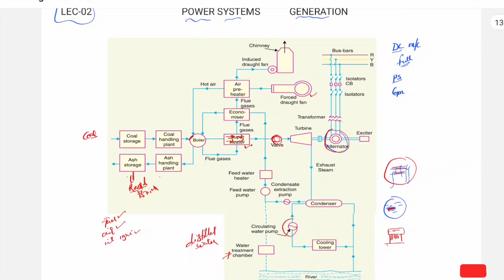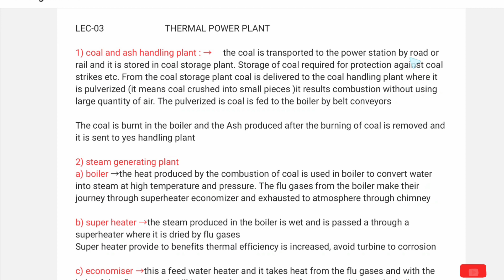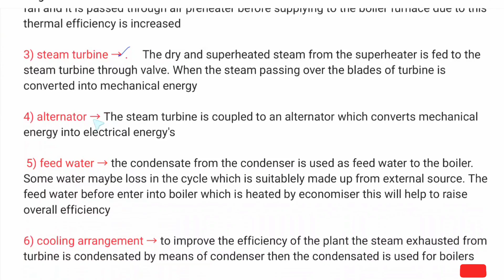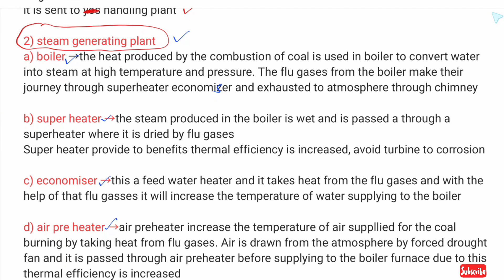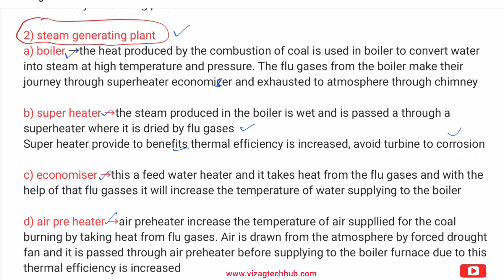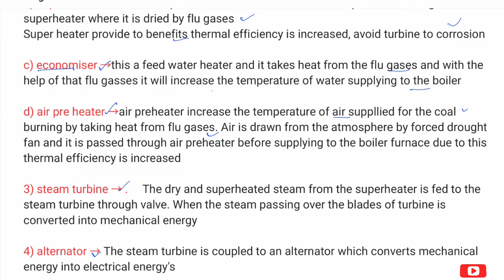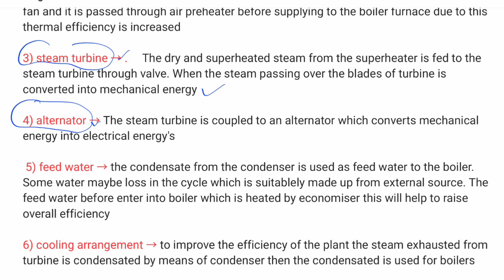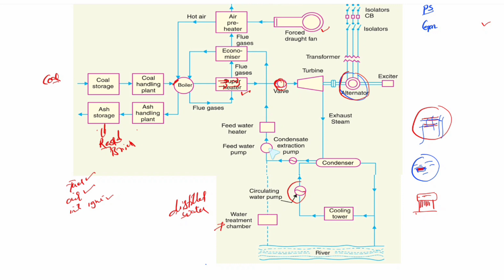Lec-03 || POWER SYSTEMS || Generation || Thermal plant parts explanation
vizag tech hub Electrical book
DC Machines full course link :-